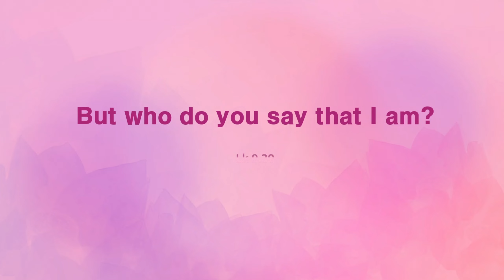[캘리思go!치다] 그러면 너희는 나를 누구라고 하느냐? - 루카 9.20 (9/23)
3.인스타그램 팔로우/ 댓글남기기.

4.카카오채널 (부산가톨릭평화방송 채널 가입) / 댓글 남기기.